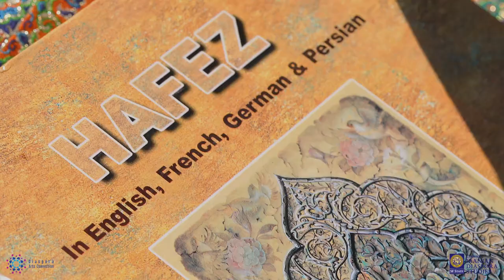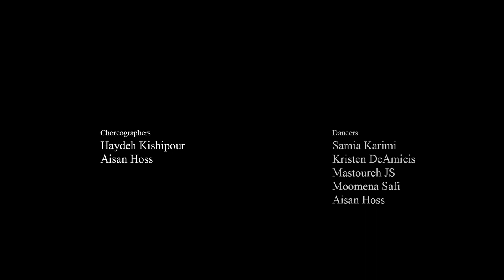Norooz Spring Dance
This production was recorded in open space. Please turn up your sound and enjoy!

The Center for Iranian Diaspora Studies and Diaspora Arts Connection proudly present Norooz Spring Dance to celebrate the arrival of the Persian New Year, Norooz, a celebration of nature, music, and movement, shared worldwide by various ethno-linguistic groups. Parts of this project highlight a rare collaboration between Aisan Hoss, a contemporary-Iranian dancer, and pioneer choreographer Haydeh Kishipour. Kishipour is one of the pillars of Iranian dance inside Iran, who has continued to teach even after the Islamic revolution. Sit back and enjoy the music and dances of Iran , Azerbaijan, and Afghanistan and let the music and beauty of the movements herald the arrival of Spring. Aisan Hoss and Dancers, Samia Karimi, Kristen DeAmicis, Mastoureh JS, and Moomena Safi are accompanied by musicians Mohammad Ebrahimi, Neema Hekmat, and Maruf Noyoft led by Nariman Assadi, in their performances.

Our sincere thanks to Sharlyn Sawyer of Ballet Afsaneh for the beautiful costumes.

About the Haft Seen spread:
In the final days leading up to Norooz, people set up the ceremonial Haft-Seen table, which customarily includes items that represent people’s hopes for what the new year will bring. The most common of these items are:
-Sabzeh, or sprouts, for rebirth
-Samanu, or sweet pudding, for fertility
-Seeb, or apple, for beauty
-Seer, or garlic, for good health
-Sekkeh, or coins, for prosperity
-Serkeh, or vinegar, for patience and wisdom
-Somaq, or sumac berries, representing the sunrise
-Sonbol, or hyacinth flowers, representing spring
-Senjed, a dried fruit of the lotus tree, for love

Additional items that appear on many Haft-Seen tables are a book of inspiration, a bowl of goldfish, a mirror, painted eggs, and various sweets and fruits.

Video Director: Mehdi Rostami.